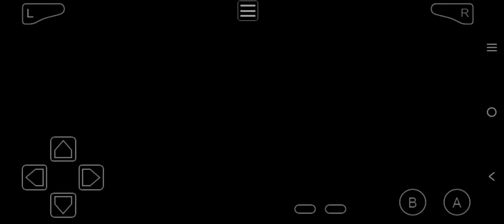'A CHANSEY OPERATION !' | Episode- 54 | Pokémon AshGray Version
Hi guys,
WELCOME TO GAMING PLAZAA
IN MY NEW YOUTUBE CHANNEL YOU CAN SEE THE TUTORIALS OF ALL GAMES SO PLEASE SUPPORT US AND GET CONNECTED TO OUR CHANNEL...
I hope you are liking our videos

this video and share the link.

                    MY BOY ! GBA EMULATOR
                     DOWNLOAD THIS LINK 👇

Timelapse
0:00 intro
0:33 fighting with trainers
3:07 Doctor Proctor